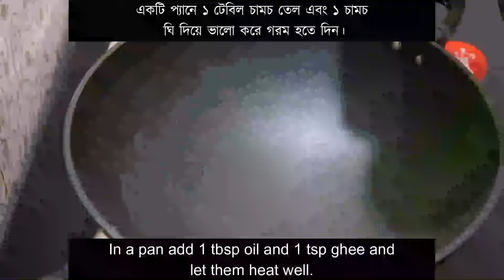বাঙালি জলখাবারের থালি || Breakfast Thali || Thali Recipe